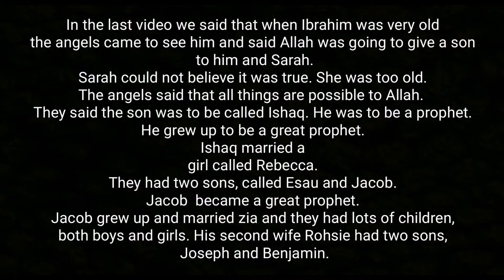Prophet Jacob (AS) & Prophet Joseph(AS) |Prophet story for Kids | قصص الانبياء للاطفال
today's story is about prophet Jacob and prophet Joseph